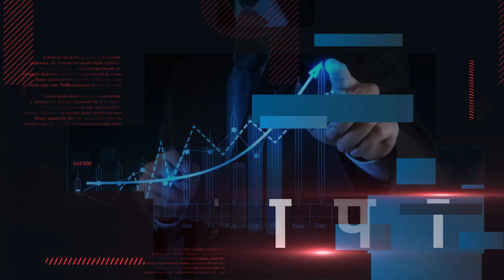Sasaram में विकास की रफ़्तार देखने लायक | सबसे गन्दा शहर अब बन रहा सबसे विकसित शहर | Dharmendra Kumar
Sasaram में विकास की रफ़्तार देखने लायक | सबसे गन्दा शहर अब बन रहा सबसे विकसित शहर |